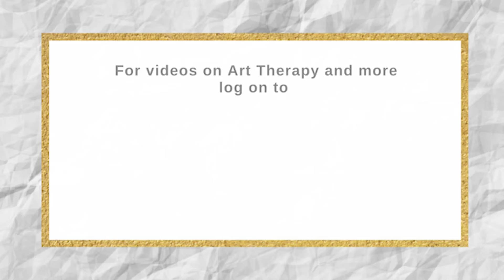Mona Joy on Art Therapy - Episode 4 - Who is an Art Therapist?